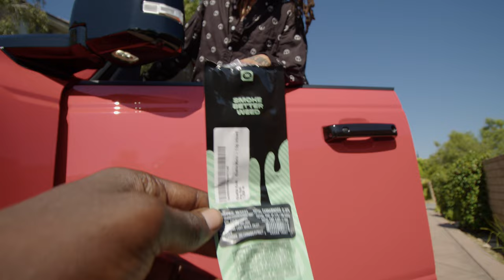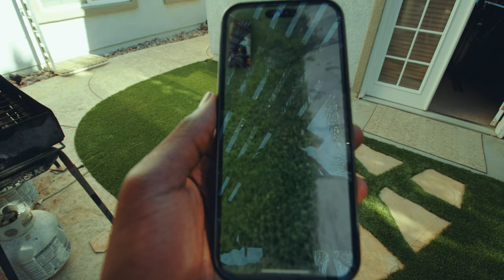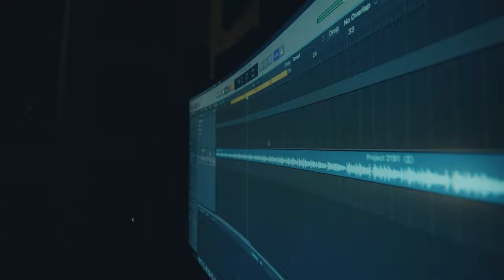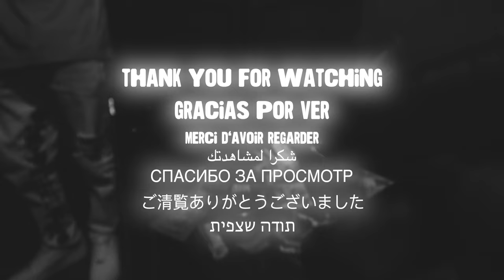4MB vlog episode 1 in Los Angeles,CA (with Rakim Alnur,nevi,flex,) | CINEMATIC VLOG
More vlogs otw :)